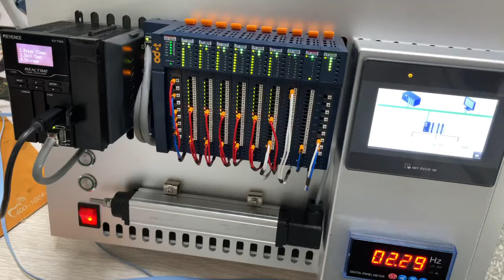ODOT remote IO applied with Keyence PLC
Wha is ODOT IO solutions for you?
ODOT IO module solution could be applied for mainstream PLC like Siemens, AB, Mitsubishi and Keyence.
We could provide the solutions byond your expection with sufficient stock.

Protocol we support:
CN-8031: Modbus-TCP
CN-8032: Profinet
CN-8033: EtherCAT
CN-8034: Ethernet I/P
CN-8011: Modbus-RTU
CN-8012: Profubus-DP

IO module we support:
DI/DO & AI/AO
current/voltage
PT100/Thermocouple

Applications we support:
1. Machinery Industry
CNC/Food and beverage/Grain and oil machinery/Smart factory/AUTO
2. Energy Industry
Thermal plant/hydropower station/Wind/PTD/ Photovoltaic-PV
3. Process Control
Sewage disposal/Oil and Gas/Chemical/Pharmacy
4. Other Industry
Railway/ Urban rail/Building/ HVAC